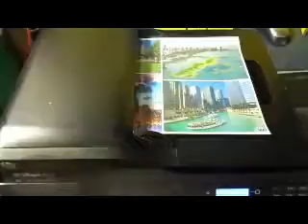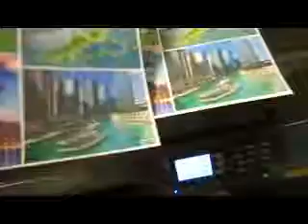HP Officejet 4620